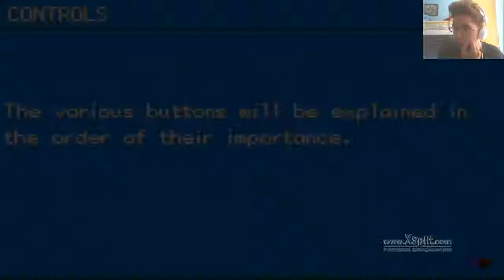Pokémon Dark Rising ( Parte 1 - Ciudad Caída ´´ Primer Pokémon Y El Comienzo ´´ )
Hola gente ¡ aqui os traigo un nuevo jueguecito para el canal en el que empezamos como siempre dandonos la explicacion pero en vez de un profesor nos sale arceus diciendonos que hay un problema y tenemos que solucionarlo , nos dan a nuestro primero pokemon y podemos empezar nuestra aventura